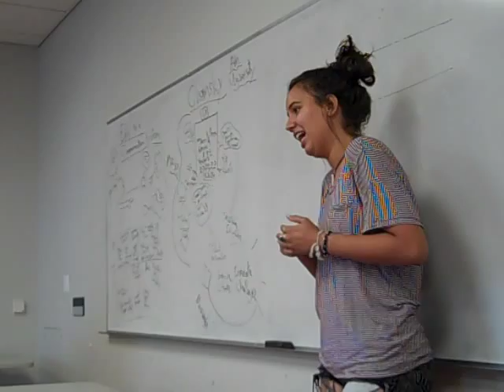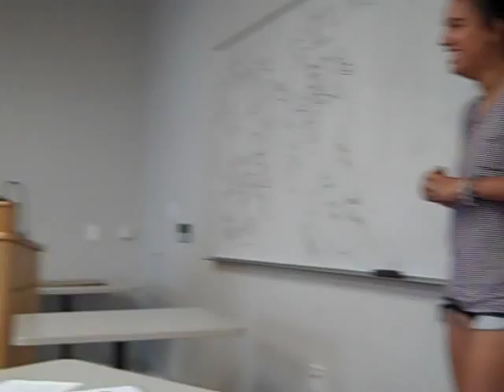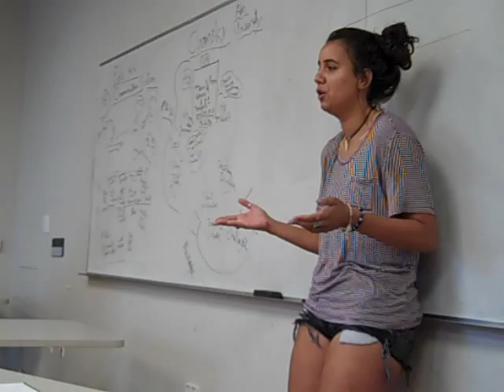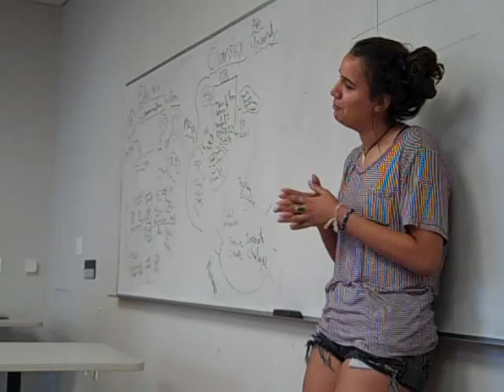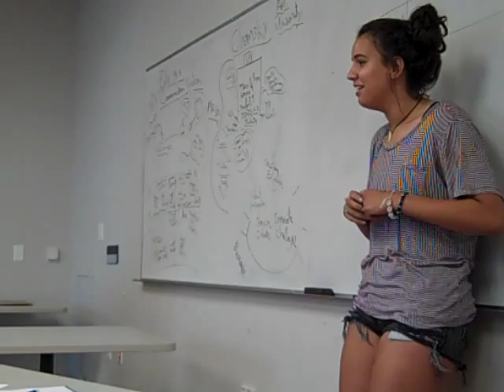ED125 - Lab1 (Donnie & notes)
2015 Summer (AM section).